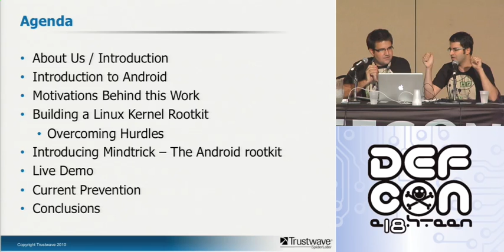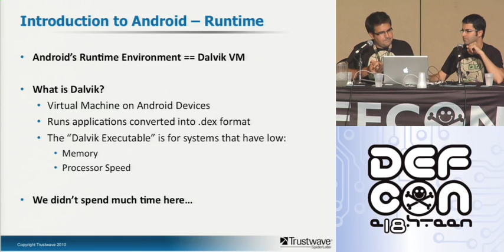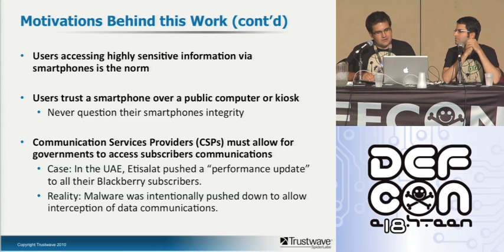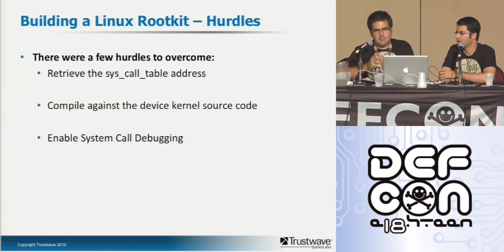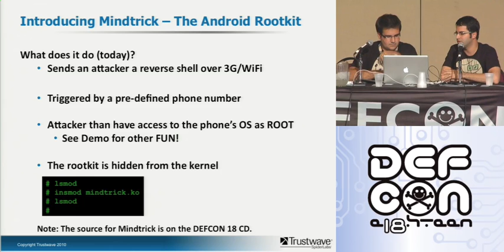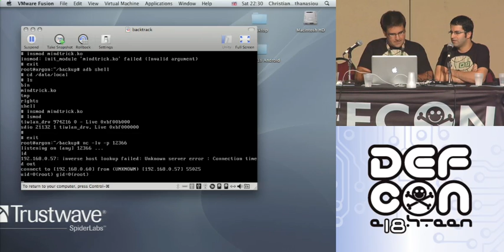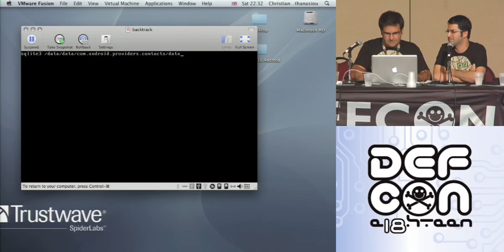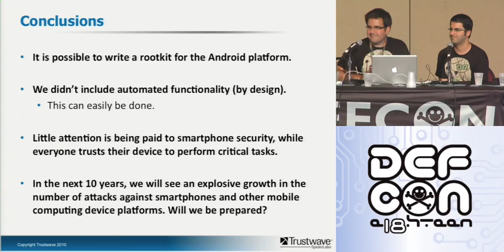DEF CON 18 - Percoco & Papathanasiou - This is Not the Droid You're Looking For...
Nicholas J. Percoco & Christian Papathanasiou - This is Not the Droid You're Looking For...
Android is a software stack for mobile devices that includes an operating system, middleware and key applications and uses a modified version of the Linux kernel. 60,000 cell phones with Android are shipping every day. Android platform ranks as the fourth most popular smartphone device-platform in the United States as of February 2010.

To date, very little has been discussed regarding rootkits on mobile devices. Android forms a perfect platform for further investigation due to its use of the Linux kernel and the existence of a very established body of knowledge regarding kernel-level rootkits in Linux.

We have developed a kernel-level Android rootkit in the form of a loadable kernel module. As a proof of concept, it is able to send an attacker a reverse TCP over 3G/WIFI shell upon receiving an incoming call from a 'trigger number'. This ultimately results in full root access on the Android device. This will be demonstrated (live).

The implications of this are huge; an attacker can proceed to read all SMS messages on the device/incur the owner with long-distance costs, even potentially pin-point the mobile device's exact GPS location. Such a rootkit could be delivered over-the-air or installed alongside a rogue app. Our talk will take participants down this path of development, describing how the PoC was written and laying the foundations for our research to be taken further.

Nicholas J. Percoco is the head of SpiderLabs at Trustwave - the advanced security team that has performed more than 700 cyber forensic investigations globally, thousands of penetration and application security tests for Trustwave clients. In addition, his team is responsible for the security research that feeds directly into Trustwave's products through real-time intelligence gathering. He has more than 15 years of information security experience. Nicholas acts as the lead security advisor to many of Trustwave's premier clients by assisting them in making strategic decisions around various security and compliance regimes. As a speaker, he has provided unique insight around security breaches and trends to public and private audiences throughout North America, South America, Europe, and Asia including security conferences such as Black Hat, DEFCON, SecTor and You Sh0t the Sheriff. Prior to Trustwave, Nicholas ran security consulting practices at both VeriSign and Internet Security Systems. Nicholas holds a Bachelor of Science in Computer Science from Illinois State University.

Christian Papathanasiou is a Security Consultant for Trustwave. He is part of SpiderLabs - the advanced security team at Trustwave responsible for incident response, penetration testing and application security tests for Trustwave's clients. Christian's research interests include Linux kernel rootkit/anti-rootkit technology, algorithmic trading and web application security. Christian holds a MSc with Distinction in Information Security from the Information Security Group at Royal Holloway, University of London and a CISSP. He has consulted internationally in the space/defense/commercial and financial sectors in all matters relating to Information Security. Christian is also a qualified Chemical Engineer having graduated with a MEng(Hons) in Chemical Engineering from the University of Manchester Institute of Science and Technology.